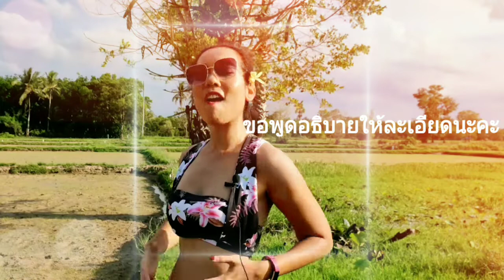7 ท่าฟิตพิชิต (ผู้) ท่าโยคะบริหารอุ้งเชิงกรานให้มดลูกกระชับ : 7 Yoga Poses to tighten your vagina.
มาแล้วๆ หลายๆคนขอให้ทำ video content เป็นภาษาไทยเพื่อจะได้ฝึกได้เข้าใจยิ่งขึ้น นี่คะจัดไปเลย ว๊ายๆแค่ชื่อก็น่าสนใจแล้วใช่มั้ยสำหรับ EP นี้ "ใครไม่ฟิต รูฟิต"
เบลล่าได้เรียบเรียง 7 ท่ามหัศจรรย์มาให้สาวๆฝึกตามกัน เราจะได้สวยจากภายในสู่ภายนอก จิ๋มเฟิร์มกระชับ ผู้ไฝ่ฝันหา ภายในแค่ 10 นาที
7 ท่าโยคะบริหารอุ้งเชิงกรานเป็นแบบวิธีธรรมชาติ ขอให้ฝึกพร้อมไปกับการ “ขมิบ” ทำเป็นประจำ สัก 3 เดือนขึ้นไปจะเห็นผล
"If you are looking for an effective way to tighten your vagina in a natural way, so this video is for you"
Hello everyone, this video I am proudly presented in Thai, to explain clearly in my language.
This episode is Very Interesting content which I created for all women! Let's started
The 4 common causes of loose vagina.
1. Childbirth
2. Age
3. Lift heavy objects
4. Hormonal Imbalances

Today’s sequence, I created for all women who would like to try these yoga workouts to tighten your vagina in just 10 minutes. If you keep practicing, about 3 months and above you will see great result.
You can also do the Kegel Exercise: a series of squeezing, holding, relaxing cycle, this exercise can be repeated many times in a day, with these pelvic floor exercise.
This routine is for every woman, please enjoy and have a good try.
I will keep creating more videos and doing my best. See you soon for the next videos. Stay positive and Stay Fit

7 Yoga Poses to tighten your vagina sequence:
1. Squat
2. Yoga Squat / Malasana Pose
3. Cat & Cow
4. Fire Hydrant
5. Kegels Exercises
6. Half Bridge
7. Plow Pose / Halasana Pose
Yoga Quote:
Yoga is 99% practice and 1% theory. -Sri Krishna Pattabhi Jois
With Love, bellayogajourney, April 27th, 2020

Best Yoga Poses for Sexy Abs / Total Core Workout (No equipment)_Bella Yoga & Journey

Yoga Flow to Release Anxiety and Relax Your Mind.

Sun Salutation Yoga Flow for Beginner

How I get a good body with yoga at home

Bella Nars Yoga & Journey is a yoga fitness & lifestyle channel created by “Bella Chananchida Narongkool, from Thailand” that is creating positive energy and benefit contents for your mind and body.
Bella is Yoga Sharer, Wanderlust, Fitness Motivation. So blessed.
*Thank you my mom for taking the video and supporting me*